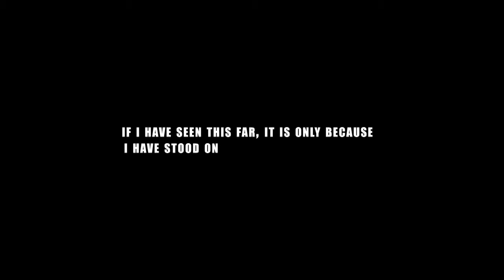Liger Leadership Academy Impact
Liger Leadership Academy (LLA) educates promising youth of today to develop socially conscious, entrepreneurial leaders of tomorrow. We provide a residential scholarship program for economically disadvantaged students that combines a comprehensive, internationally competitive education with an innovative STEM and entrepreneurship curriculum. Liger believes a meaningful investment in the right few will change the lives of many.